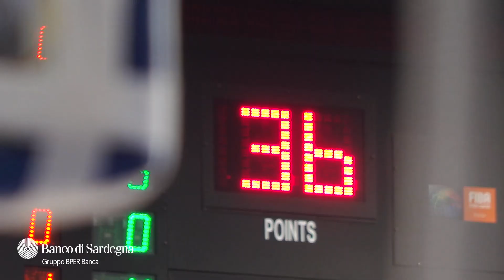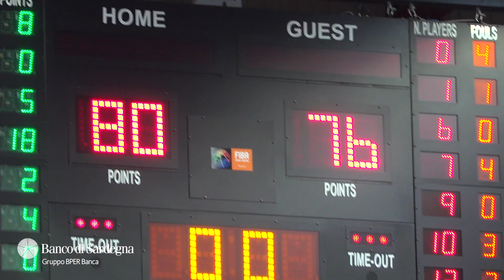THE MOVIE | DINAMO - TREVISO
Il film, le emozioni, le immagini più belle del match contro Treviso nel The Movie powered by Banco di Sardegna